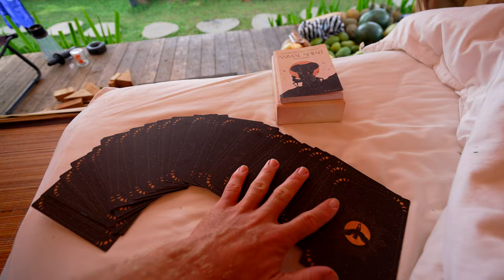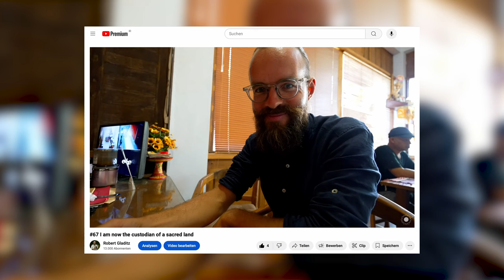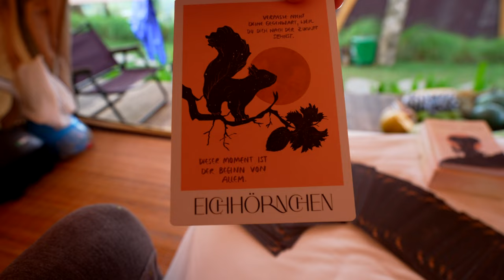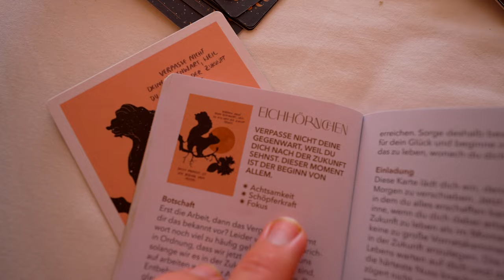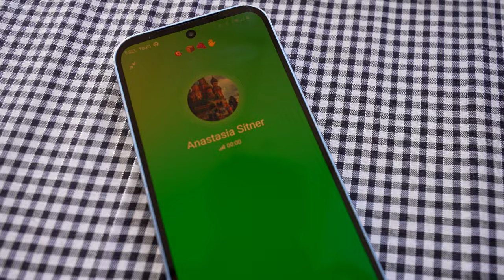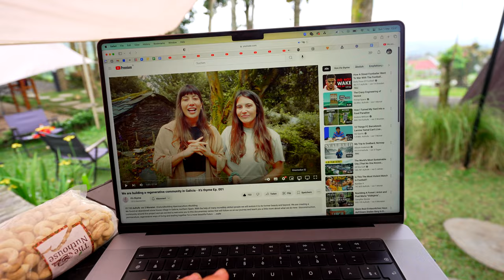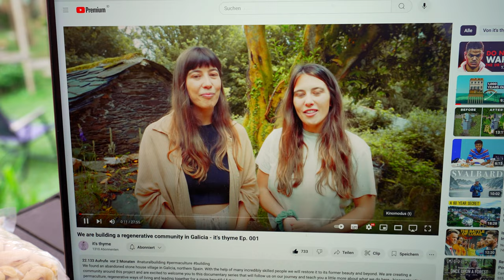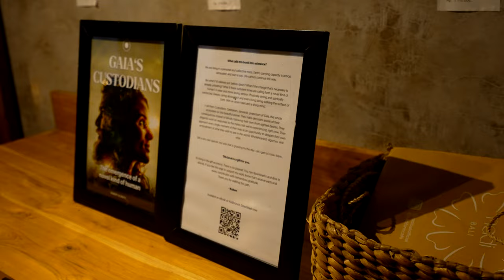#69 How do I stay grounded while aiming for a 3 month super stretch goal?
The upcoming three months will be quite challenging. I have done a lot of theoretical work on designing our new paradigm living space, but I haven't yet put any of it into practice. Getting my hands dirty and actually building something is new for me, yet I feel so drawn to it. So, how do I navigate these unfamiliar waters while ensuring I stay grounded and on my path?